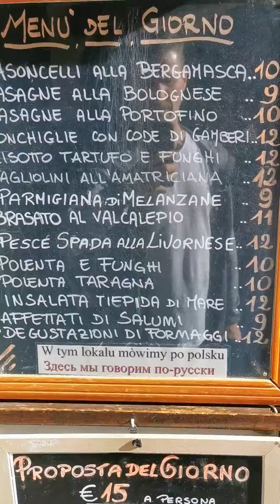Opera in the alleys of Citta Alta, Bergamo, Italy